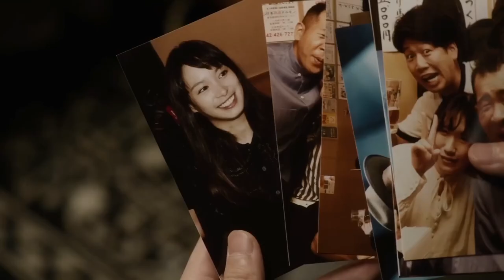Someday, Always… Forever (2022) いつか、いつも‥‥‥いつまでも。 - Movie Trailer - Far East Films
Starring: Mahiro Takasugi (高杉真宙), Nagisa Sekimizu (関水渚), Kaori Mizushima (水島かおり), Yuriko Ono (小野ゆり子), and DJ Matsunaga (DJ松永).
Director: Shunichi Nagasaki (長崎俊一).